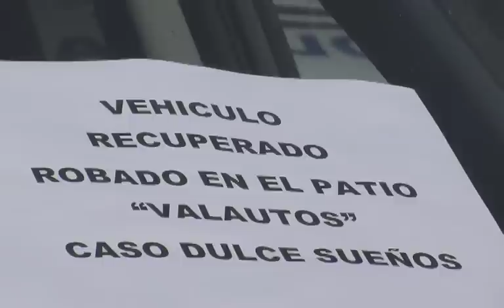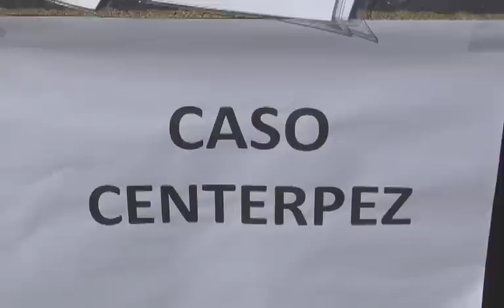POLICIA RECUPERA AUTOS ROBADOS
Policía recupera autos sustraídos hace 12 dias del parqueadero   " VAL  AUTOS"
 Este viernes  en el comando provincial del Azuay se dio a conocer el resultado de  de los últimos operativos realizados donde se dio conocer  la captura de una presunta banda organizada que se dedicaba a realizar  ofertas de trabajo  en concesiones mineras a cambio de dinero  en el cantón santa Isabel ,.además  se logro con la recuperación de se logro con la recuperación  del auto Hyundai   sustraído en días pasados del parqueadero " VAL  AUTOS"

Mediante un operativo realizado  por parte de la policía nacional en la provincia del oro se logro la recuperación de los vehículos Hyundai Y Ford  sustraídos   hace 12 dias del parqueadero VAL  AUTOS .
 La propietaria de este mencionado  parqueadero manifestó su agradecimiento  a las unidades de inteligencia de la policía judicial por la manera que supieron realizar este operativo de recuperación  de sus automotores en la provincia del ORO.
 Así mismo se dios a conocer la detención  de una articulada banda que supuestamente ofrecía trabajos  para la compañía CENTERPEZ   a cambio de fuertes cantidades de dinero en el canton santa Isabel . Las autoridades  mediante investigaciones realizadas pudieron comprobar  la ilegalidad de esta compañía y procedieron a la detención de las representantes de esta en delito  flagrante

A su vez los afectados dialogaron con el gobernador encardo del Azuay donde exigían  que se haga justicia y sean devueltos sus dineros